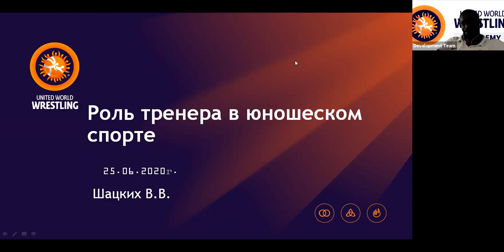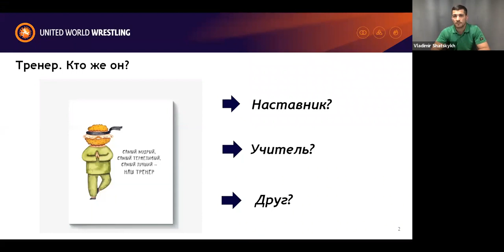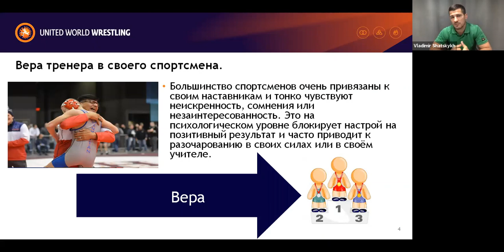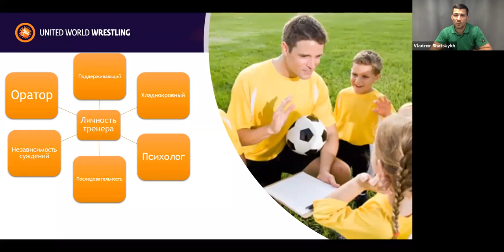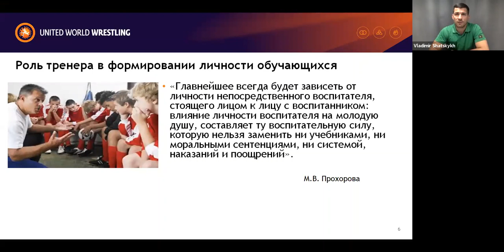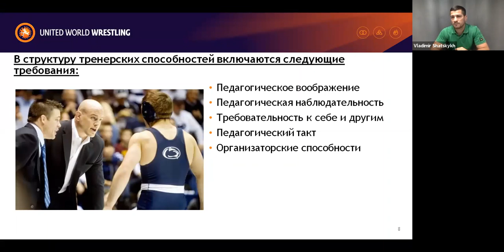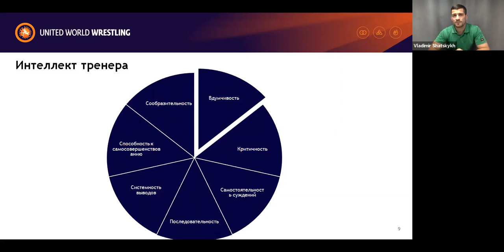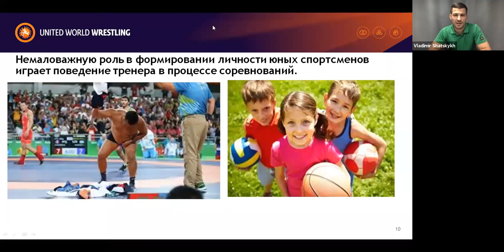Coachs Role in Youth Sports Russian